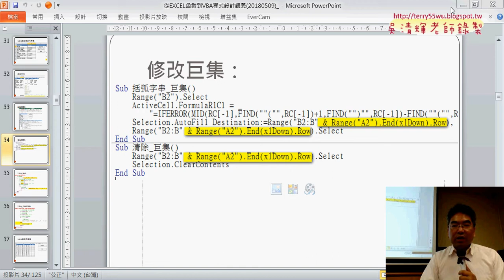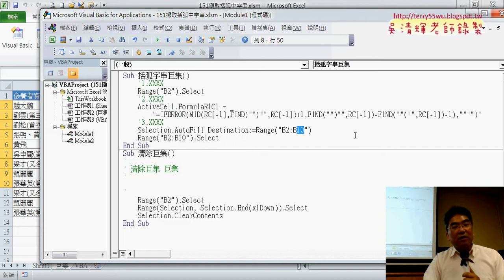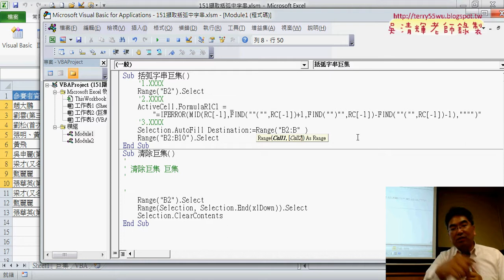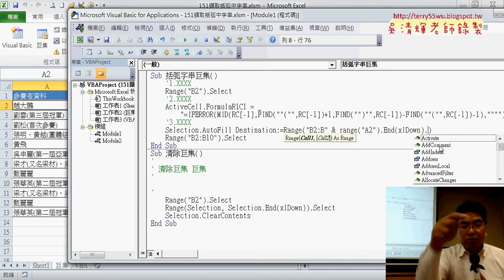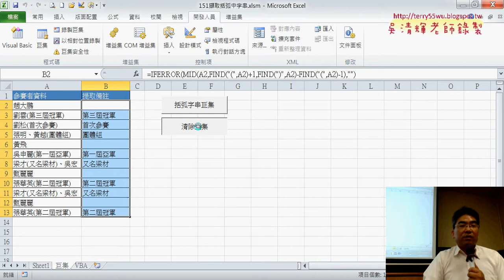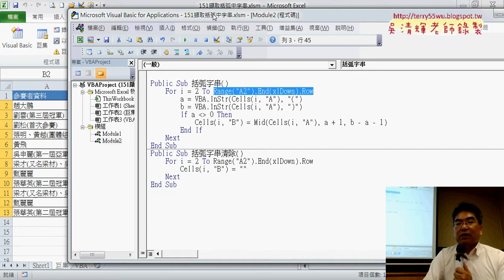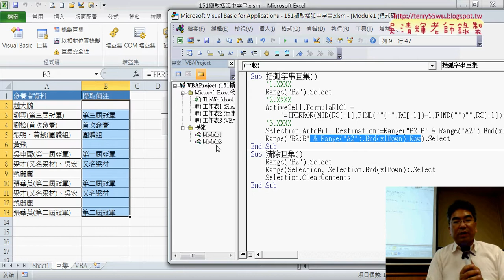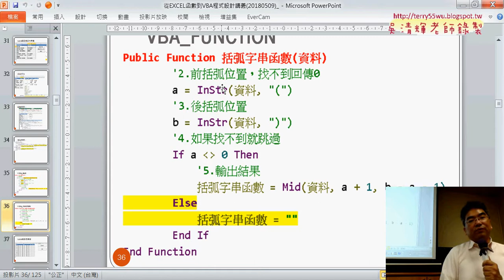02 修改巨集與自訂函數